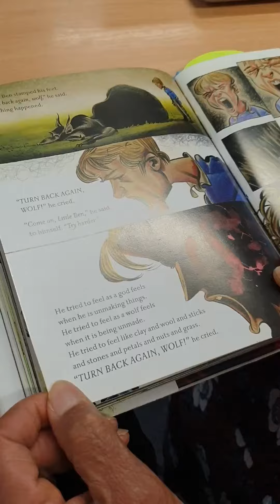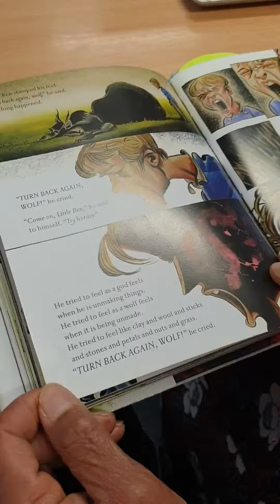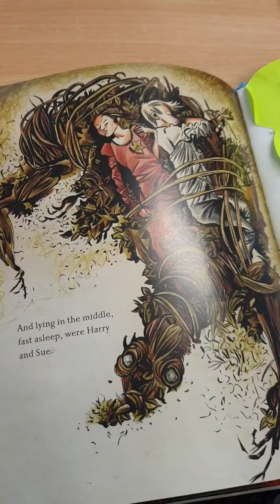Y4 Mouse Bird Snake Wolf part 12